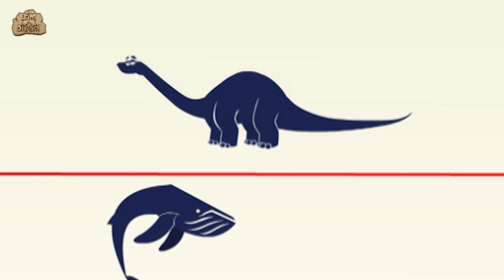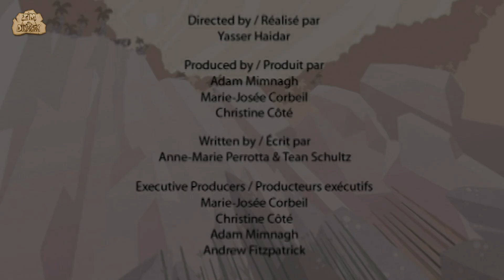🌧️ Dinosaure Danser Sous La Pluie | Dessin Animé | I Am A Dinosaur French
Bonjour les enfants! vous aimez la pluie? Aujourd'hui, vous verrez de drôles de dinosaures danser sous la pluie. Qu'est-ce que c'est incroyable de les regarder! Venez nous rejoindre sur je suis un dinosaure pour apprendre quelques faits sur les dinosaures!

Je Suis Un Dinosaure' vous amuse avec une série d'animation merveilleuse et perspicace qui va ramener les enfants 65 millions d'années en arrière pour rencontrer tous leurs dinosaures préférés. De l'Apatosaurus amicale au Afrovenator féroce, 'Je Suis Un Dinosaure' va sûrement fasciner les enfants ainsi que les adultes.